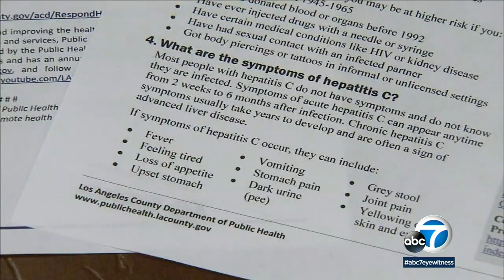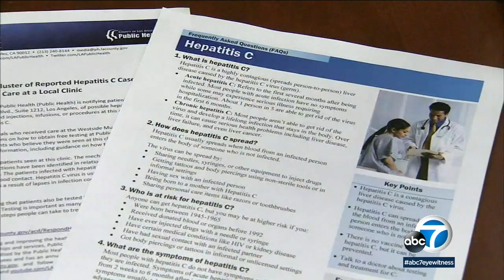6 reported cases of hepatitis C leads to investigation of local clinic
Hundreds of letters are being mailed out to people who could have been exposed to hepatitis C while seeking treatment at a clinic on Miracle Mile.